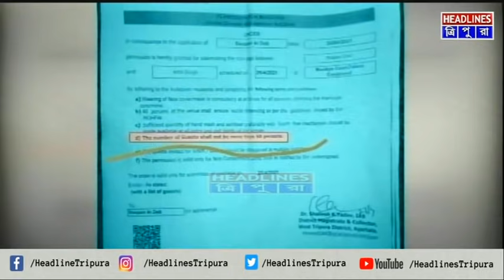সমালোচনার মুখে স্বয়ং জেলা শাসক শৈলেশ কুমার যাদব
রাজধানীর প্রাণ কেন্দ্রে বিয়ে বাড়িতে গিয়ে অভিযান চালানোর ঘটনায় সমালোচনার মুখে স্বয়ং জেলা শাসক শৈলেশ কুমার যাদব। বিশাল পুলিস বাহিনী নিয়ে গভীর রাতে বিয়ে বাড়ির অনুষ্ঠান বন্ধ করে দেওয়া হয়। সেই সাথে দুটি বিয়ে বাড়ি বন্ধের নির্দেশ দেন মহকুমা শাসক।